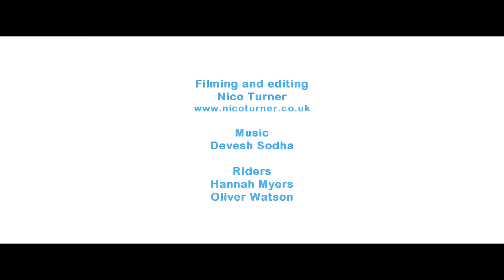Loopwheels - A revolution in wheel technology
Bicycle wheels with integral suspension, for a smoother, more comfortable ride. Even on a folding bike.

We know that "reinventing the wheel" is seen as a joke.  But we have done.  And when you ride on loopwheels, you'll wonder why no one did it sooner.